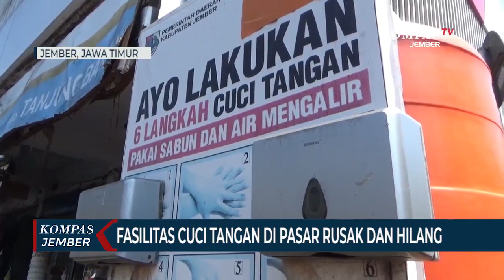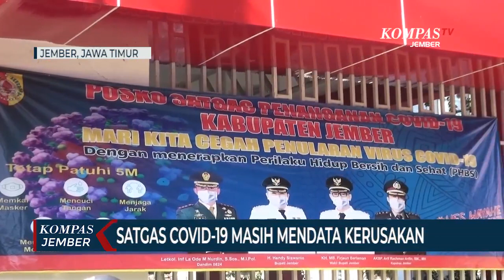Fasilitas Cuci Tangan di Pasar Rusak, Protokol Kesehatan Susah Dijalankan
JEMBER,KOMPAS.TV- Belasan unit fasilitas cuci tangan di area Pasar Tanjung Kabupaten Jember Jawa Timur rusak dan sejumlah peralatan hilang. Kondisi memprihatinkan itu justru terjadi di tengah upaya pemerintah menegakkan protokol kesehatan untuk menekan sebaran virus corona.

Kondisi fasilitas cuci tangan di areal pasar tradisional Tanjung Kabupaten Jember memprihatinkan. Sejumlah peralatan tidak berfungsi dengan baik, mulai dari kran rusak dan hilang, bak cuci tangan kotor, tempat sabun dan tisu rusak. Bahkan di bak cuci tangan terdapat sampah plastik.

Warga menyayangkan rusaknya fasilitas cuci tangan di tengah gencarnya pemerintah menegakkan protokol kesehatan untuk menekan sebaran virus corona. Dari pengakuan salah satu warga, Suwito, kerusakan terjadi sejak 4 bulan terakhir dan belum diperbaiki.

Humas Satgas Penanganan Covid-19 Pemkab Jember, Habib Salim mengatakan bahwa tim Satgas Covid-19 masih mendata kerusakan fasilitas cuci tangan di seluruh pasar tradisional agar bisa segera diperbaiki.

Pihaknya juga meminta masyarakat untuk ikut merawat dan tidak mencuri fasilitas cuci tangan, karena akan merugikan masyarakat sendiri. Fasilitas itu dibuat demi kesehatan masyarakat dan menggunakan uang rakyat.

Tekat berperang melawan virus corona akan sia-sia, jika fasilitas penunjang protokol kesehatan rusak atau tidak tersedia.